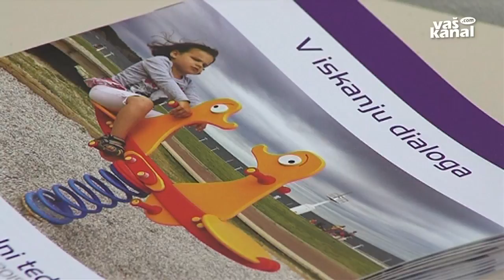Gospodarstvo in okolje v dialogu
NOVO MESTO - Lokalno okolje je ključno pri zagotavljanju možnosti za razvoj gospodarskih družb in ustvarjanju delovnih mest, predvsem pri zaposlovanju podjetnih mladih strokovnjakov. Je za uspeh doma in v tujini poleg kapitala, znanja in inovativnosti potrebno še kaj? O tem so se med drugim spraševali udeleženci okrogle mize v novomeškem Baragovem zavodu.